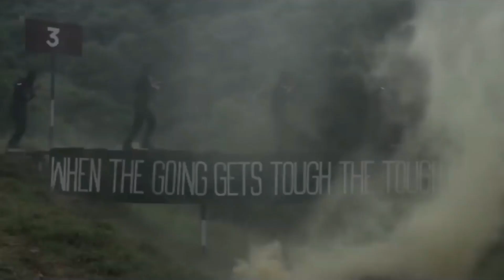The Lethal National Security Guards (NSG Commando) I Black Cat Commandos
Hi Friends, In this video, we will learn about National Security Guards (NSG Commando), also known as Black Cat Commandos. It was created by the Cabinet Secretariat under the National Security Guard Act of the Indian Parliament in 1986. The NSG is a special unit that is responsible to carry out counter-terrorism operations.

The information given on our Youtube Sampoorna Gyan by Ashish Anand channel is for general informational purposes only and is totally based on the information available on the internet. All information is provided in good faith, however, we make no representation or warranty of any kind, express or implied regarding the accuracy, reliability, and truth of this information.

Please do not use our work without permission.

Sampoorna Gyaan By Ashish Anand